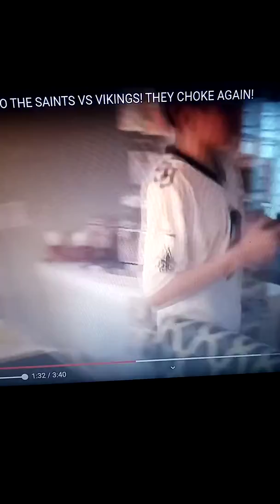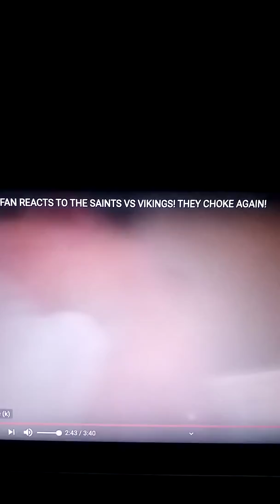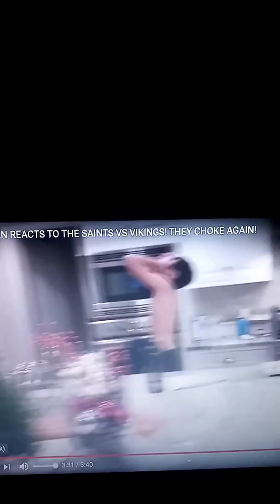This POODAT FAN Lmao WOW 😀😀😀